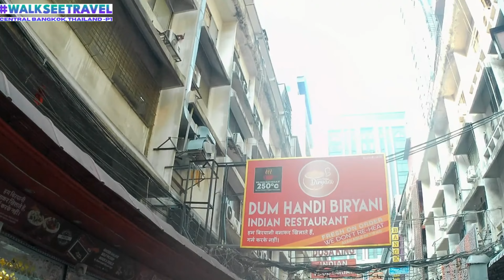[4k] 🏙️ Central Bangkok Marvels: A Spectacular Walking Tour Adventure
This video gives you our 1st peek of the Central Bangkok, Thailand :)

🌆 Dive into the vibrant heart of Thailand's capital with our latest travel vlog featuring Central Bangkok! 🇹🇭 Join us on an exciting journey through the bustling streets, iconic landmarks, and cultural treasures that make this city a dynamic metropolis.

🏙️ Walk with us as we explore the urban oasis of Central Bangkok, from the dazzling lights of the cityscape to the hidden gems tucked away in its bustling neighborhoods. Discover the perfect blend of tradition and modernity that defines this captivating destination.

📸 Immerse yourself in the local vibes, savor mouthwatering street food, and witness the breathtaking skyline that paints the city in a spectrum of colors as the sun sets.

1.We have flipped the script on our video releases: Now We Are Bringing A Little Bit (Peeks) of Travel In Your Life EVERYDAY in 2024…instead of just waiting for weekend video releases at 3pm on Saturdays and Sundays like we were doing in the last quarter of 2023.

3. New Website Launching Soon = where we help you to easily make your future travel plans.

4. Merch Coming Soon: Hat’s, Tee’s, Hoodie’s and Suitcase Covers (Scratch Protectors)

5.Our Very Own Custom Unique Soundtrack (in the works now and perfect for walking use while you exercise)